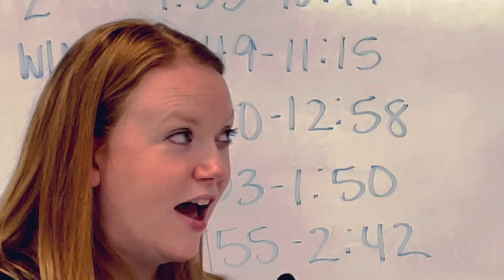GCHS NEWS 01.10.23